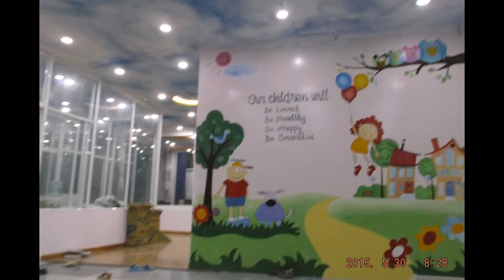nhận vẽ trang trí trần mây ,vẽ 3D,phong thủy..mọi công trình_cty Art Trung Tín 0976.476.894